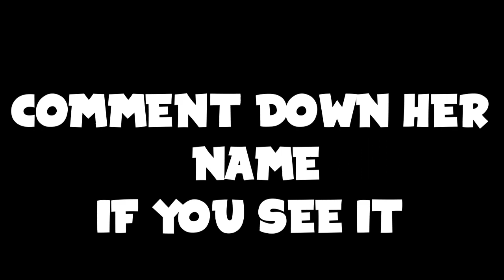Im Revealing My Crush! - Rainbow Six Siege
Crush Reveal | Rainbow Six Siege
X:6
Y:6
ADS:83
400 DPI